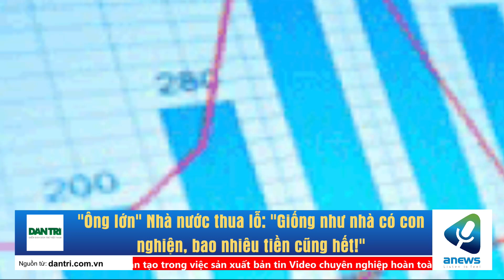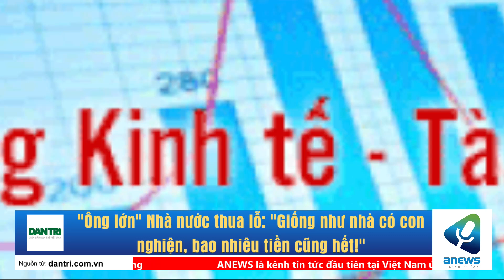Ông lớn Nhà nước thua lỗ Giống như nhà có con nghiện, bao nhiêu tiền cũng hết!